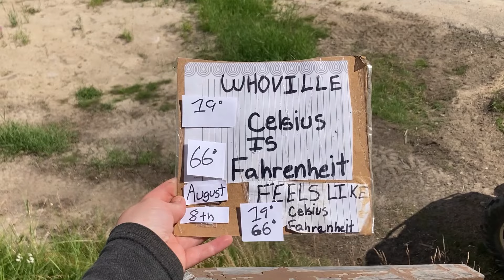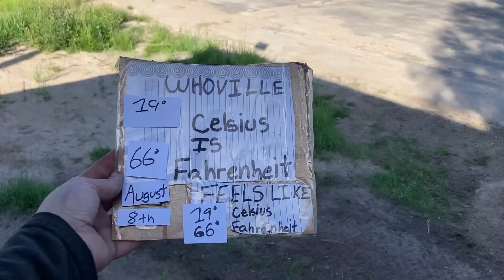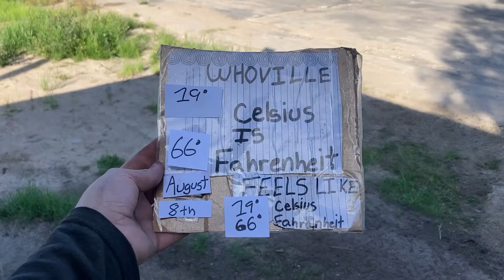Too Old To Roll Coal, Bye Bye 6.7 Cummins Motor Aug 08 2024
realizing i still have too many projects to complete, i decided to ship the 6.7 Cummins motor south for Sir Rodney to sell like he did with my V-12 and other collectables. i was saving this motor for the 1945 chevy to make an excellent hauler plus "roll some coal" as they say. it is smarter to down size then have too many projects like my dad when the time comes. worked hard all day then did the film transfer from 1 Me-phone to the other so a video could be make but some of the films went missing. the missing films will show up after the video has been made and released. to get the 20 minutes for our regular daily video i took the suggestion from the YouTube Subscriber Kingdom Follower in Cap Cod and do a recap for the new viewers and such. thansk